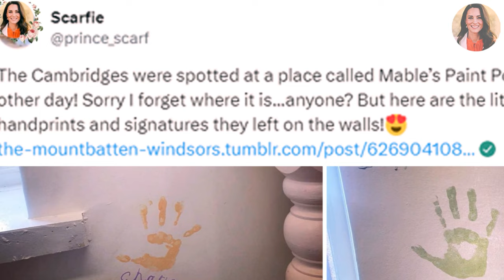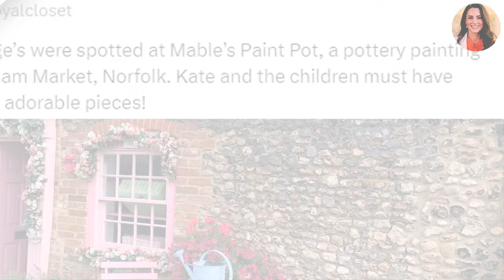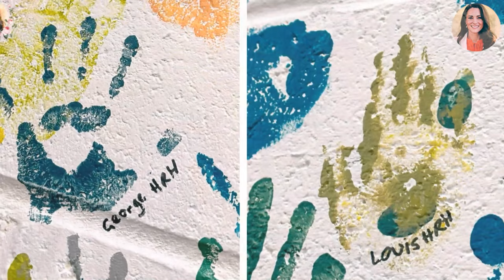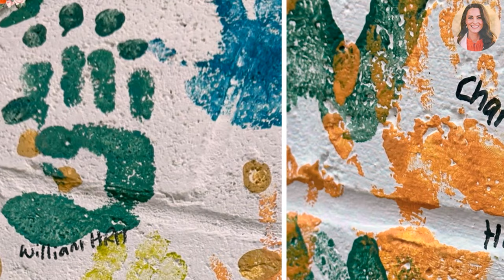Catherine SPOTTED Taking Her Kids To Favourite Pottery Painting Shop In Norfolk Market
For those who aren't familiar, Mable's Paint Pot is a hybrid venue made up of an old-fashioned sweet shop and ceramics craft center, where guests of all ages can try their hand at decorating a mug, plate or piggy bank etc.